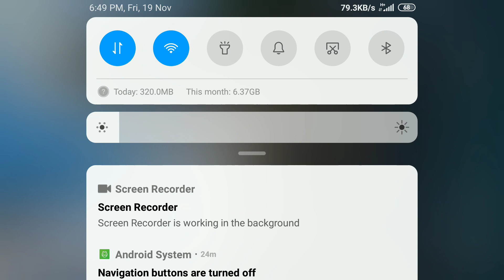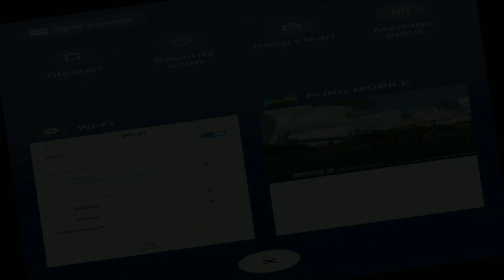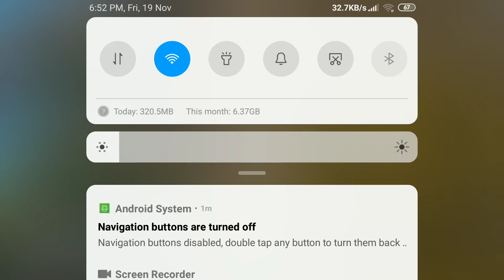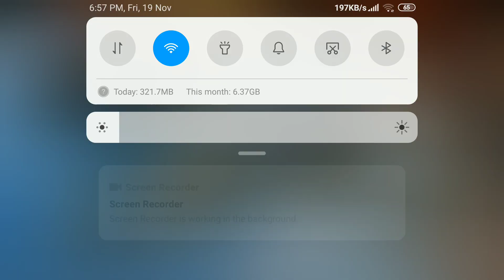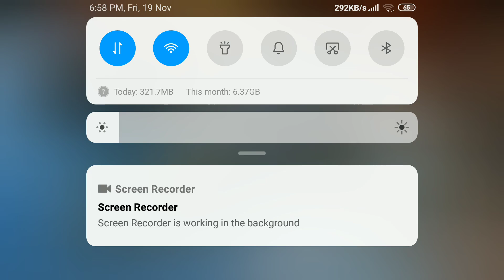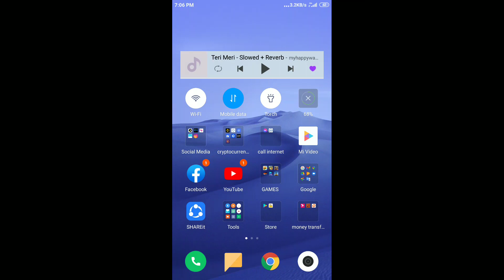pubg new mod game play 2021